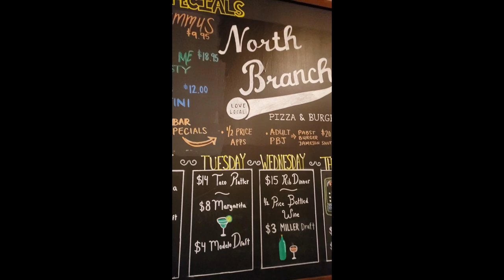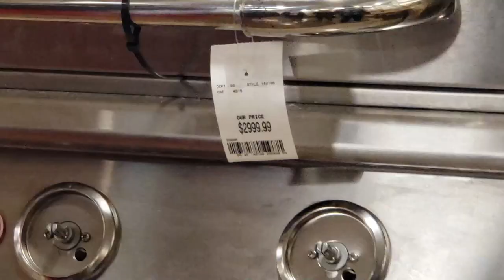Vlog #15 Trip to one of our favorite restaurants North Branch and went to Home Goods after .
3/12/2023  USA